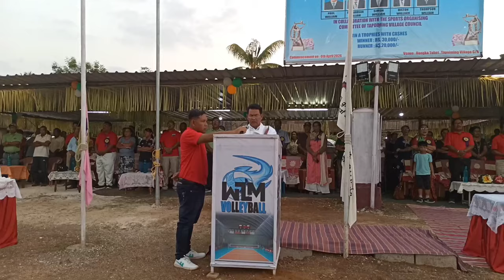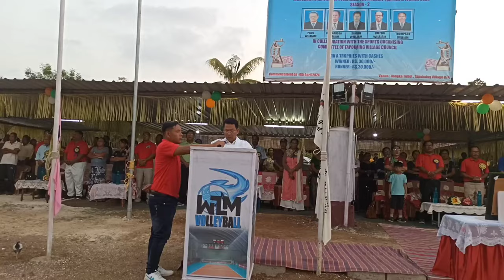Part 2 Opening of WLM season 2 Volleyball tournament 2024